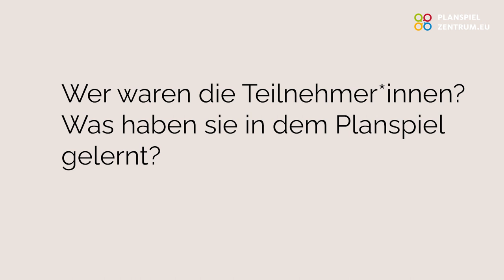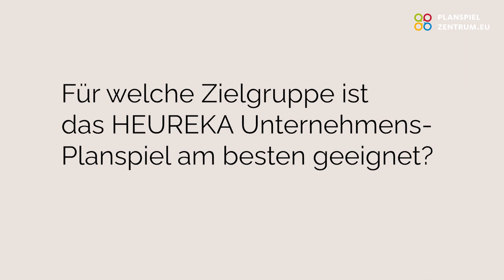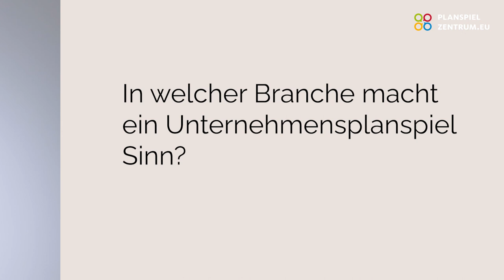Der Planspiel-Experte Thomas Weber über das Unternehmensplanspiel HEUREKA-The Living Company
Unser Planspiel-Trainer Thomas Weber ist nach der Durchführung des Unternehmens-Planspiels "HEUREKA - the living company" begeistert zu uns zurück ins Büro gekommen. Seine Erfahrungen, wie unternehmerisches Denken und Handeln auf allen Ebenen  den Erfolg der Teams und eine Anteilnahme aller Mitarbeiter für das Gesamtergebnis des Unternehmens auslösen können, wollten wir gleich mit Ihnen teilen.

Wenn Sie lernen wollen, wie Sie mit der Methode Planspiel Ihre Mitarbeiter*innen zu Mitunternehmer*innen machen können, kontaktieren Sie uns gerne hier für ein unverbindliches Erstgespräch

Dieses Planspiel-Konzept kann in verschiedenen Versionen für unterschiedliche Personengruppen und Branchen eingesetzt werden.
Dauer: von 3 Std - 3 Tage,  je nach Zielsetzung
Lernziele des Planspiels: Unternehmerisches Denken und Handeln, betriebswirtschaftliche Zusammenhänge erleben und verstehen, BWL - Planspiel, strategisches Denken und Handeln